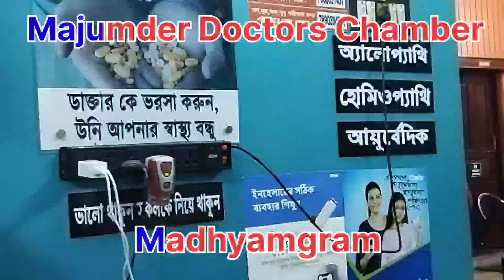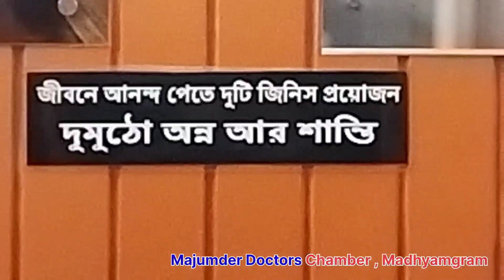Majumdar Doctor's Chamber Madhyamgram